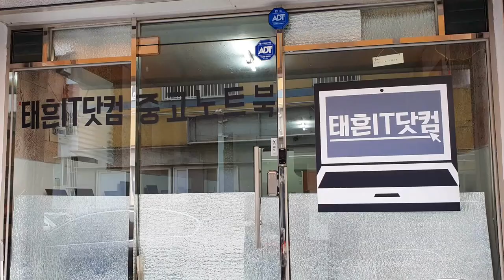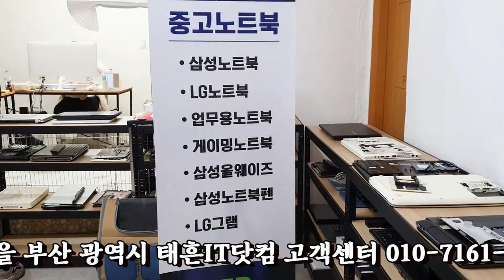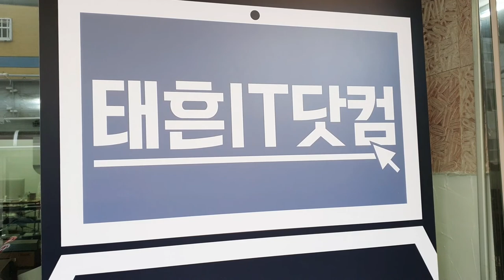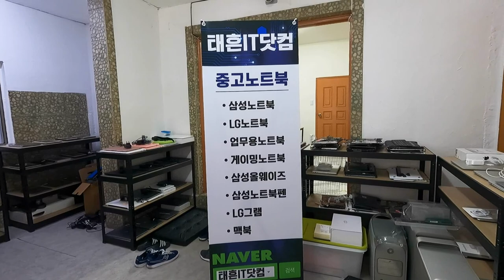태흔IT닷컴/중고 노트북 전문 매장/촬영,편집/ 영상김감독